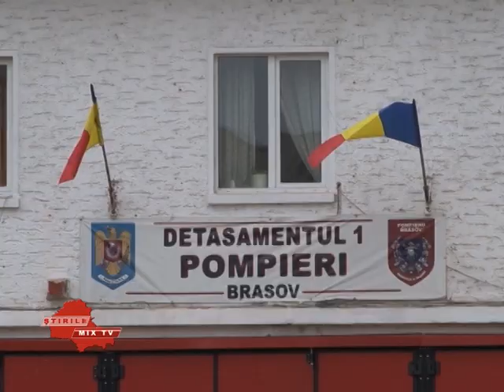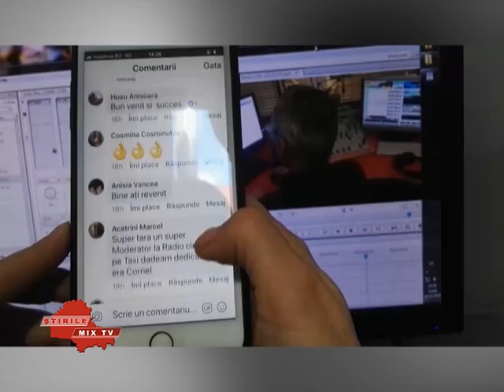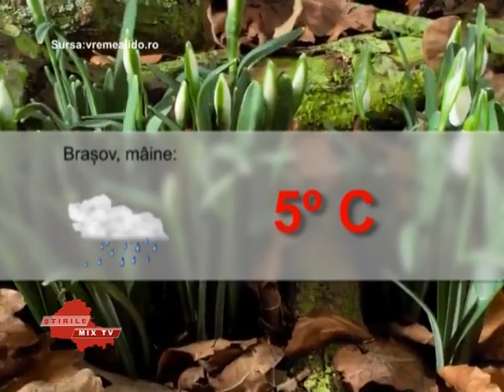Stirile Mix Tv 05.03.2019